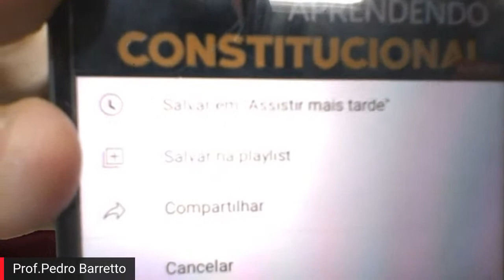BOM DIA CONSTITUIÇÃO #09 | APRENDENDO CONSTITUCIONAL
Programa AO VIVO apresentado pelo Prof.Pedro Barretto, ensinando lições de Direito Constitucional e ensinando sobre a Constituição da República.

Nas segundas-feiras o quadro APRENDENDO CONSTITUCIONAL sempre com um tema de Direito Constitucional de importância prática e reiteradamente explorado nas provas de Concursos Públicos e do Exame de Ordem da OAB!

Hoje o tema é: APLICABILIDADE DAS NORMAS CONSTITUCIONAIS.